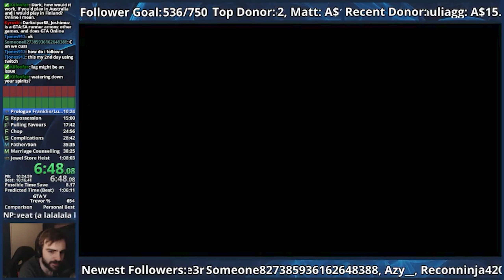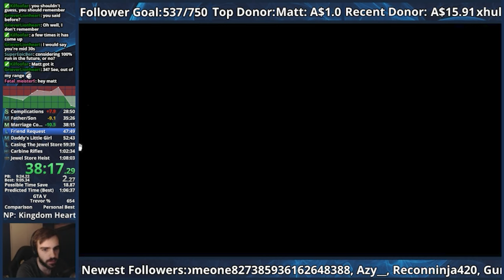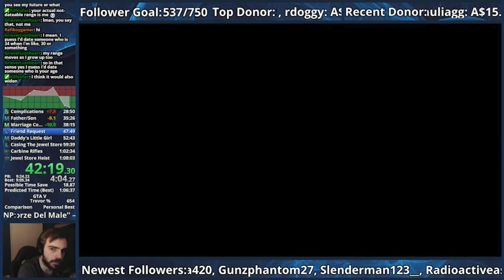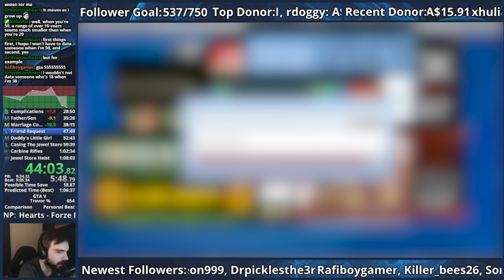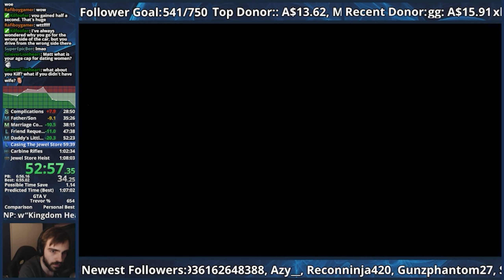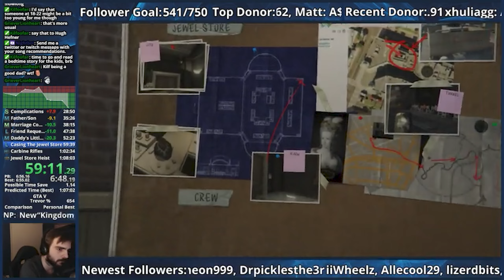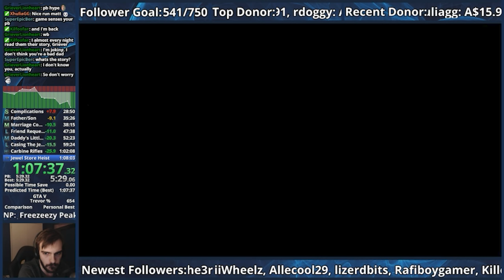So Many Time Saves! - GTA V Trevor% Speedruns Part 4 - (VOD) - DarkViperAU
Join Me Down Memory Lane As I Upload All My Completed Runs Of The Game, All The Way From My Earliest Run, To My Last Ever Completed Speedrun, And Witness My Evolution As A Speedrunner Of The Game.

Streamed: August 23rd, 2015

Mystic - Mystic0243
Elite - m0thballz
Mat - Mat5064
Crowolf - Crowolf2308